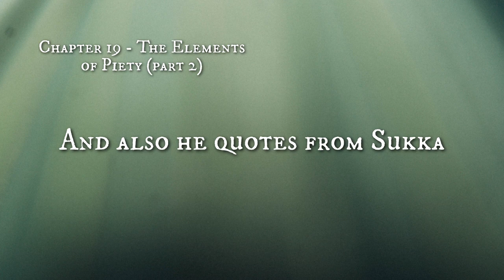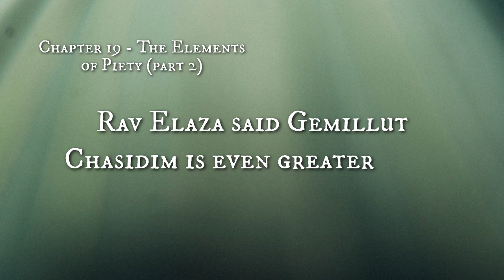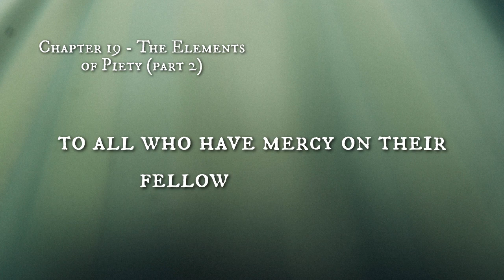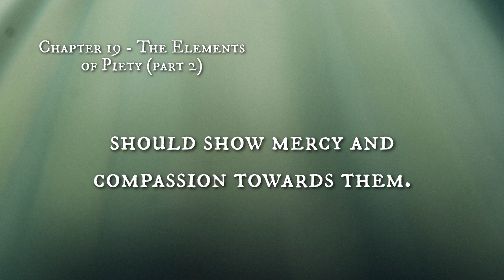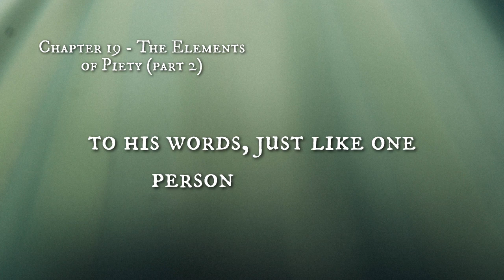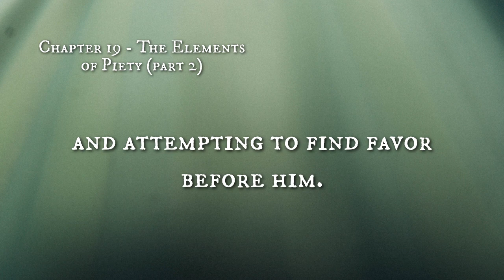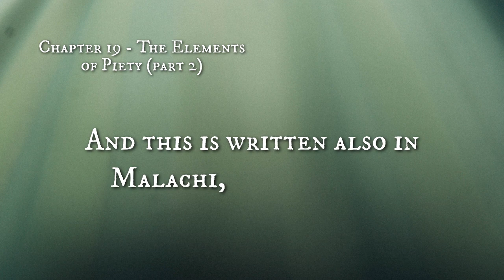The Path of the Just - Ep 29 - Chapter 19 - The Elements of Piety (Part 2)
Rabbi Moshe Chaim Luzzatto, one of the greatest and most controversial of kabbalistic thinkers. Best known for his work Mesillat Yesharim—a treatise on the path man must follow to attain religious and ethical perfection—Rabbi Moshe Chaim Luzzatto, also known as the Ramchal, was a kabbalist, Hebrew poet, accomplished linguist, and leader of a group of religious thinkers who were primarily interested in the problems of redemption and messianism.

Born in Padua, Italy, in 1707, Luzzatto was regarded as a genius from childhood, thoroughly knowledgeable in Bible, Talmud, Midrash, halakhic literature, and classical languages and literature. He also possessed an extensive knowledge of contemporary Italian culture.

In 1727, while immersed in kabbalistic speculations, Luzzatto claimed to have heard the voice of a maggid—a divine power inclined to reveal heavenly secrets to human beings. Henceforth, the revelations of the maggid served to comprise future kabbalistic writings, only a few of which survived and were published.

When word of Luzzatto's teachings reached the leading rabbis of Italy, a vehement controversy followed and he was coerced into giving up his kabbalistic writings and refraining from teaching Kabbalah altogether. Eventually, Luzzatto was forced to leave Italy. He lived in Amsterdam for a number of years, writing on many subjects but never openly teaching Kabbalah. In 1743 Luzzatto moved to Eretz Yisrael and lived there until 1746, when he and his family fell victim to a plague in Acco.